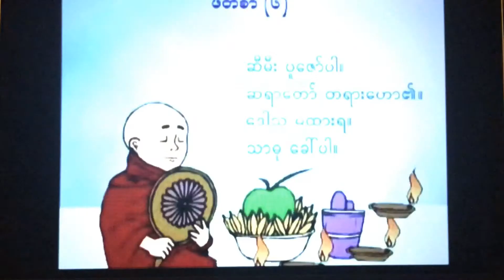Myanmar Grade 1 ( ဖတ္စာ ၆)